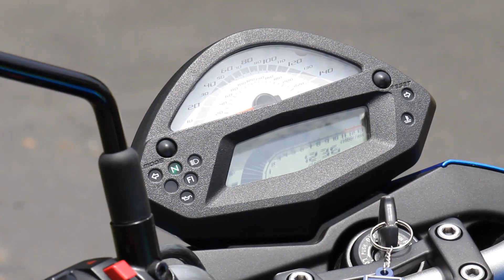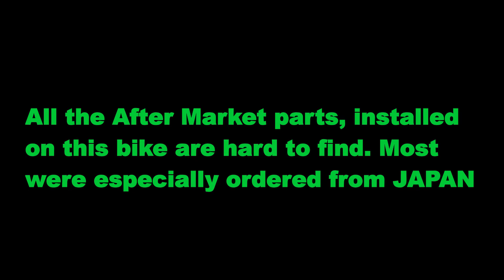Motorcycle For Sale - Kawasaki ER6N Naked Bike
Street Fighter Look